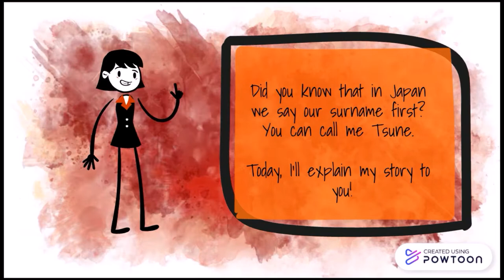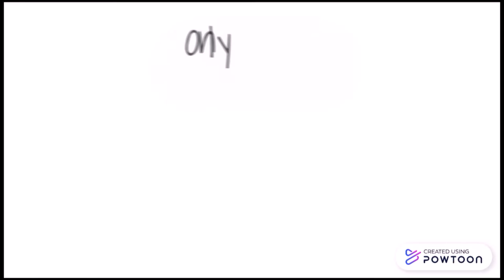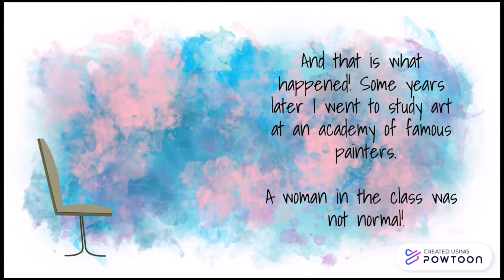Uemura Shoen's life story for kids